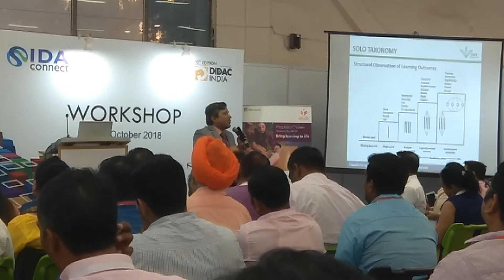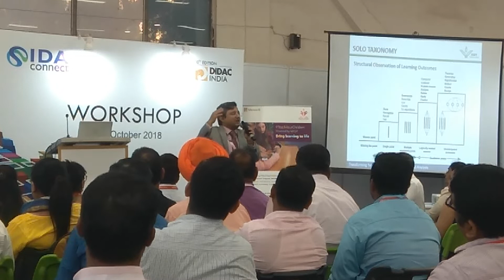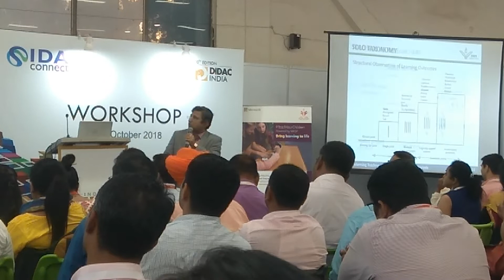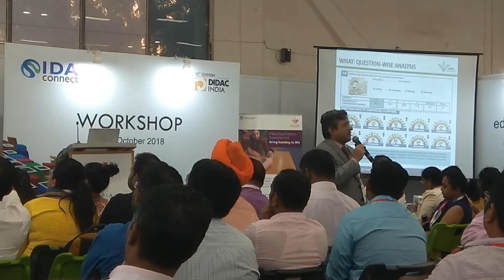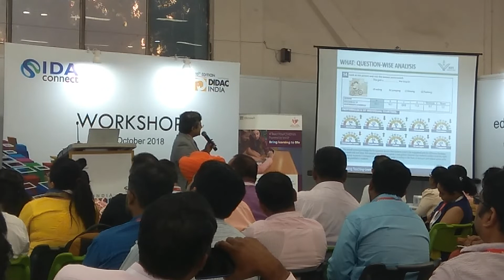Transforming Teaching Learning through Big Data Analysis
Workshop attended on following topics on "Transforming Teaching Learning through Big Data Analysis" by Education Quality Foundation of India (EQFI) held on 5th October at Pragati Maidan, Hall No.11, New Delhi.